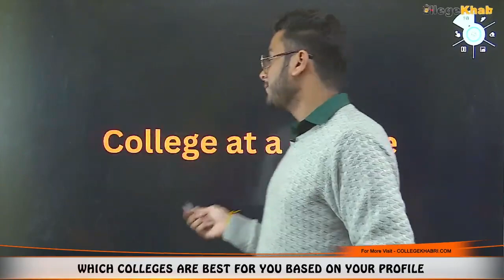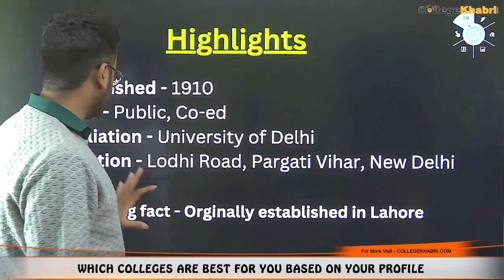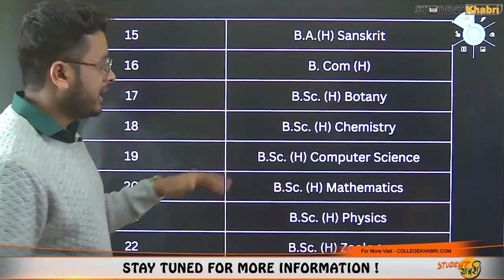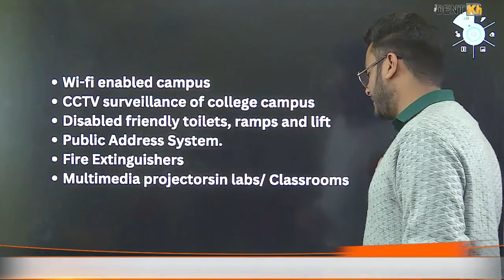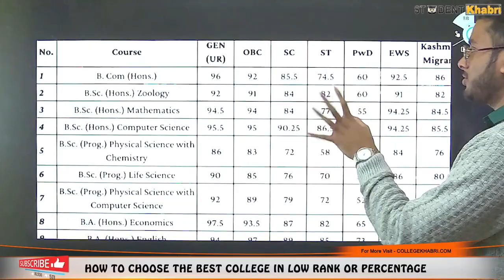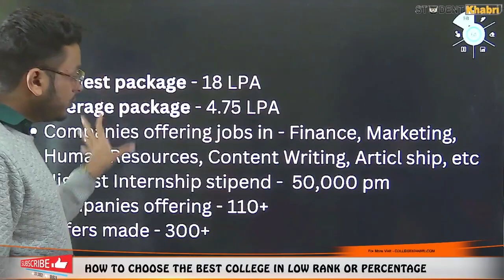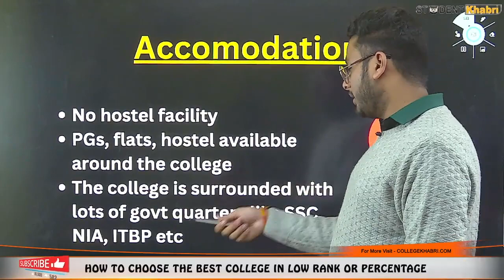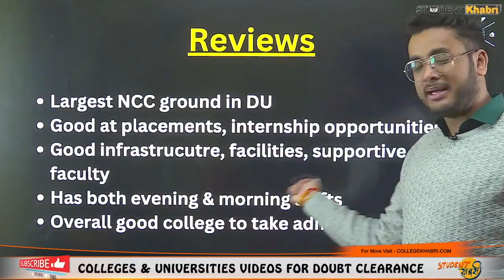Dyal Singh College🔥 Delhi University✅ Campus Tour😍 Course👍 Admission Placement🤑 🔝Ra